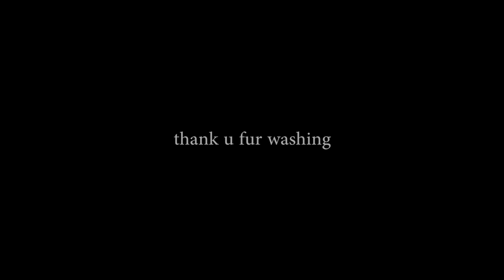【Kagamine Len English】I HATE BEANS 【Original Song】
wOOOO! I like beans is officially 1 year old now! And to make it better, the     w o r k   o f    a r t     now has a sequel!

VSQX//VPR//Tuning//Mixing// c  o  m  p  o s i n g: kakyuukei

Vocal used: LEN_V4_English